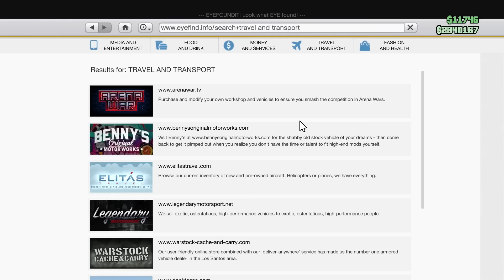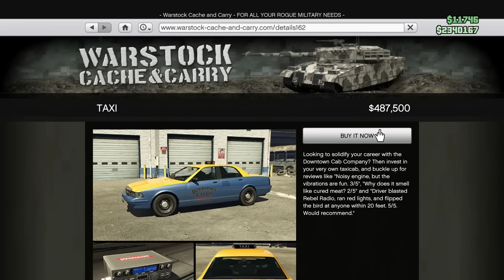THE WORST BUSINESS IN GTA ONLINE... | BROKE TO BALLIN' #13 - GTA Online E&E